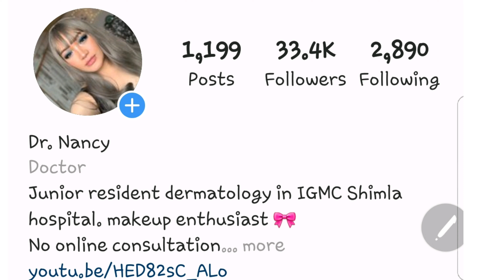Side effects of Apple cider vinegar | Must watch before you try!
Everyone loves Apple cider vinegar but use it caution.